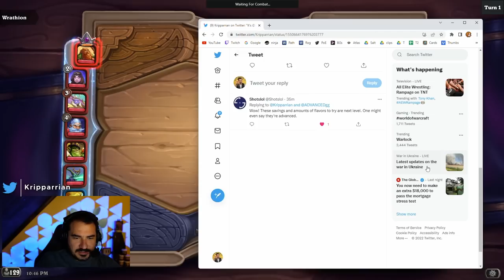BRANN IS ONLY A CRUTCH! - Hearthstone Battlegrounds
Hearthstone Battlegrounds - Sometimes Brann isn't needed at all... apparently.